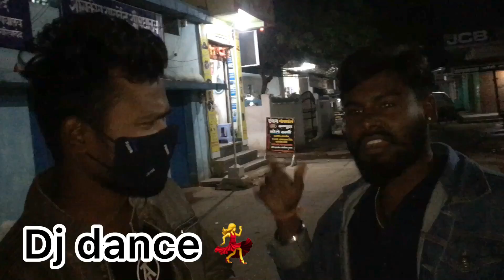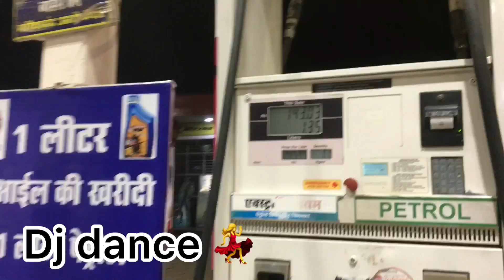Dj dance Aamdi | Amlesh Nagesh |by Rudra & yo vlog,S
Amdi Dj dance
  Amlesh Nagesh